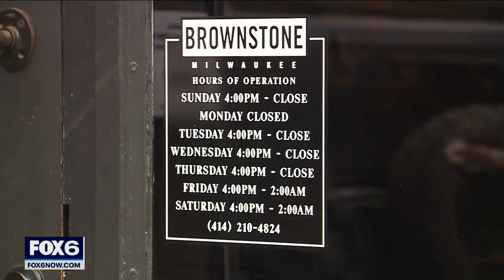Shooting at Brownstone Social Lounge in Milwaukee, 1 dead, 2 injured | FOX6 News Milwaukee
Milwaukee police are investigating a triple shooting that occurred on Thursday, Feb. 10 at Brownstone Social Lounge.